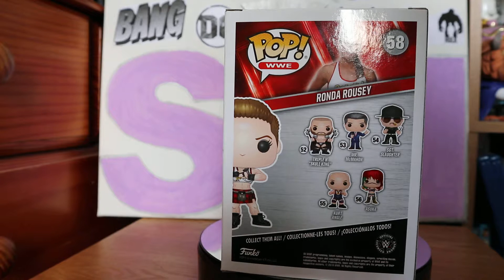WWE 2 Pop vinyl